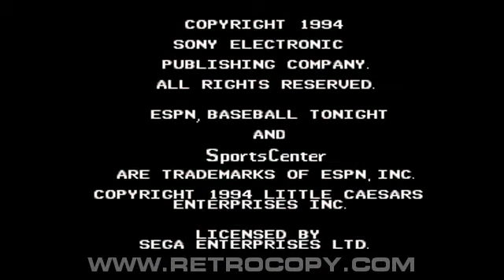ESPN Baseball Tonight (Sega Genesis / Mega Drive) Intro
ESPN Baseball Tonight released for Sega Mega Drive and Sega Genesis. Recorded using RetroCopy, the best Sega Mega Drive and Sega Genesis emulator.